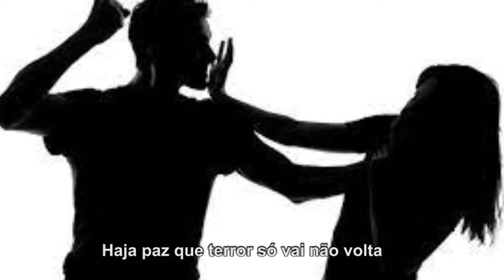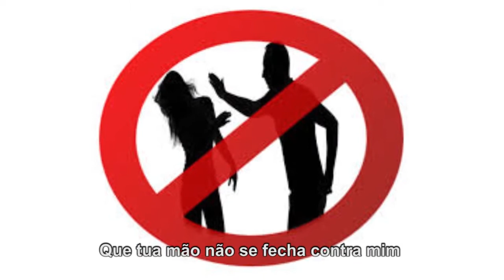Violência Contra Mulher Banda MEZOCHI